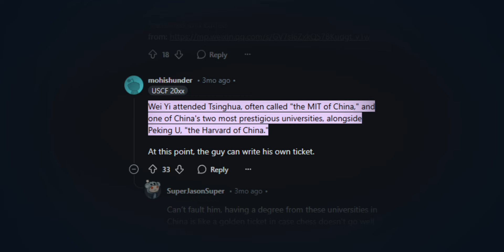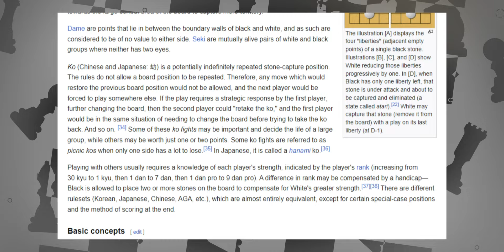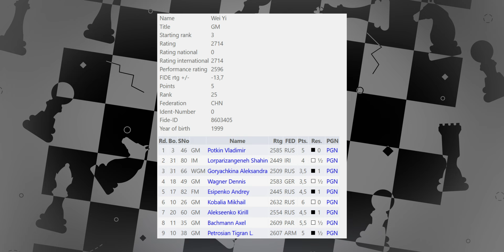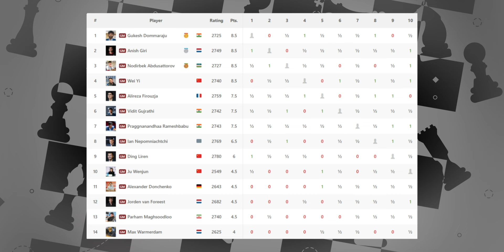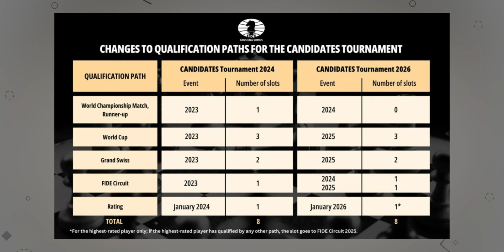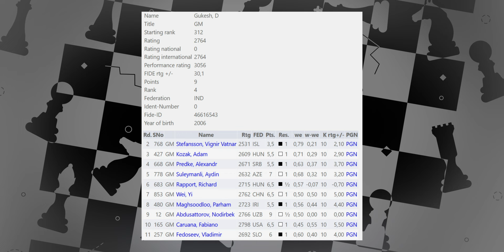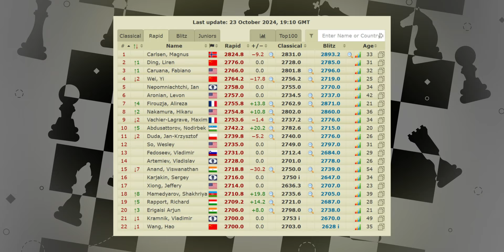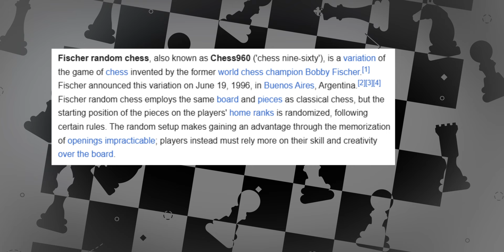He QUIT CHESS for college, now he's TOP 8! WEI YI Podcast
Wei Yi stunned everyone by quitting chess for university — and then returned to storm the world top 10! How does he train? What are his goals? Including exclusive insights on the Ding-Gukesh Olympiad story and their upcoming match. Tune in for all the details and do not miss our blitz game at the end!

00:00 – Intro
01:35 – Why chess, not Go / Xiangqi?
06:04 – How much does Wei train?
07:43 – Wei Yi's chess inspirations
09:01 – Wei Yi's improvement tips
11:53 – Why university over chess?
17:09 – Successful chess comeback
17:57 – Wei Yi's current goals
22:13 – Ding vs Gukesh takes
24:32 – Why Ding skipped Gukesh at Olympiad?
26:37 – Gukesh: strengths & weaknesses
30:45 – How can Ding beat Gukesh?
32:48 – Chess960 thoughts
34:46 – Blitz game

wei yi
wei yi chess
chinese chess
chess
chess improvement
university over chess
ding liren
ding vs gukesh
top 8 chess
olympiad 2024

My name is Greg Mustreader, I am a Candidate Master in chess, an entrepreneur and host of several podcasts.

On the Chess with Mustreader channel, I interview top chess players, play against chess AIs, analyze the most interesting chess games and combinations of today and of the past, as well as show you my path in chess and the way I work on my chess improvement (including recaps from the tournaments I play).

I live in Almaty, Kazakhstan and travel the world extensively (been to 50 countries). I'm 31 years old, I have a girlfriend, three dogs and four cats. I speak English, Russian, German, and a bit of French and Chinese.